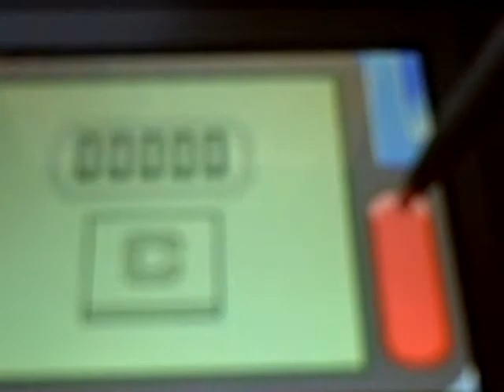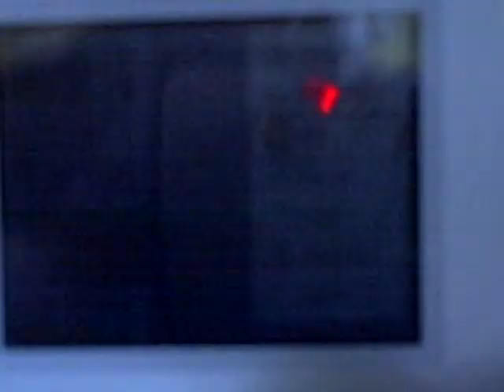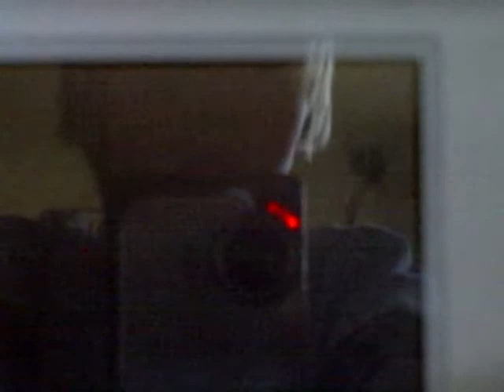Pokemon pearl walk through part 5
My pokemon Pearl adventure.